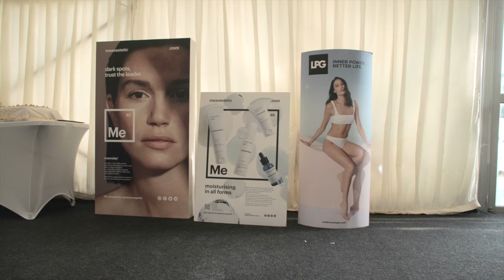Reset Clinic One Year Anniversary Presentation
Reset Clinic One Year Anniversary Presentation - James Rose Photography and Video